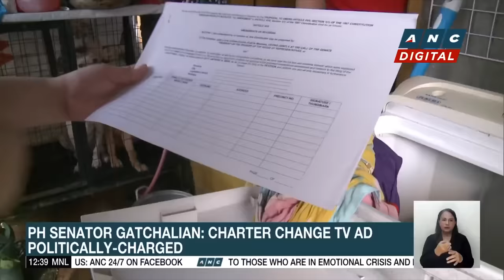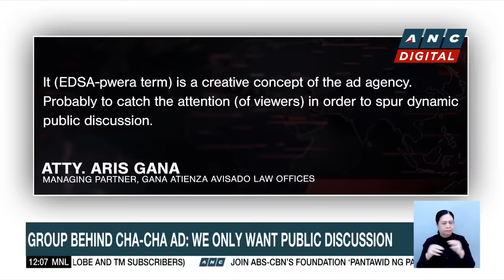Gatchalian: Signature campaign for cha-cha support a 'peso initiative' | ANC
Dateline Philippines: For Senator Sherwin Gatchalian, the controversial TV ad promoting charter change is politically-charged.